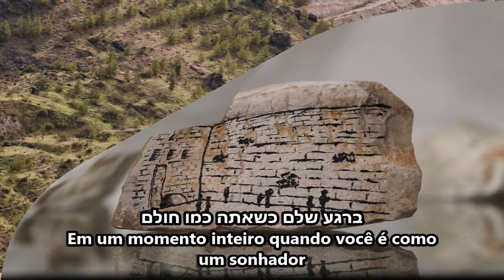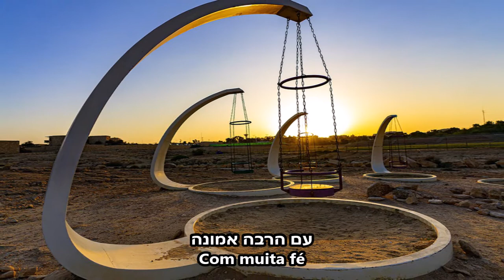פסגות חייך - Uziya Tzadok (Traduzido do hebraico)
Curso Hebraico Simples
Porquanto não há diferença entre judeu e grego; porque um mesmo é o Senhor de todos, rico para com todos os que o invocam.
Porque todo aquele que invocar o nome do Senhor será salvo.
Como, pois, invocarão aquele em quem não creram? e como crerão naquele de quem não ouviram? e como ouvirão, se não há quem pregue?
E como pregarão, se não forem enviados? como está escrito: Quão formosos os pés dos que anunciam o evangelho de paz; dos que trazem alegres novas de boas coisas.
Mas nem todos têm obedecido ao evangelho; pois Isaías diz: Senhor, quem creu na nossa pregação?
De sorte que a fé é pelo ouvir, e o ouvir pela palavra de Deus.

Romanos 10:12-17